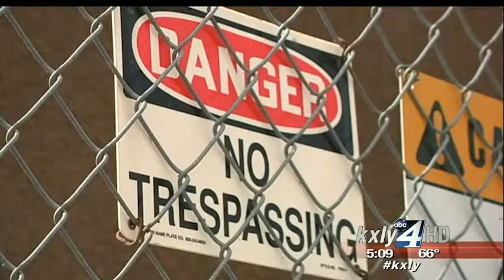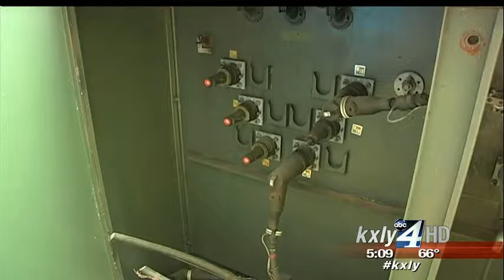Deputies investigating Spokane Valley copper theft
Spokane County Sheriff's deputies are investigating the theft of copper from a business near the intersection of Montgomery Ave. and Locust Road. KXLY4's Kylee Cruz reports.